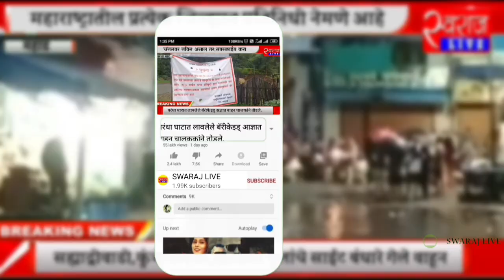भोर तालुका व शहर अपंग क्रांती संघटनेच्या वतीने जागतीक अपंग दिन साजरा..